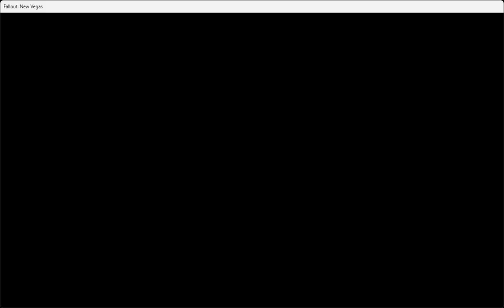Auto-Doc Upgrade: Implant M-5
This holotape was found int the Z-14 Pepsinae DNA splicing lab.

*Other holotapes were found while completing previous quests*